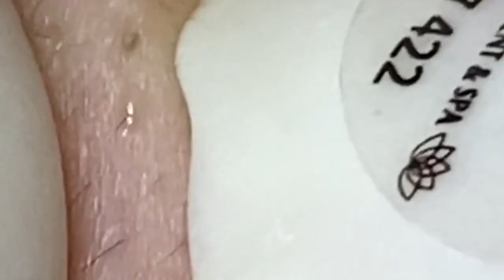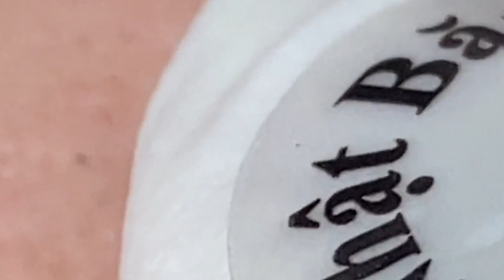acne treatment acne removal 5367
acne treatmentHanry Sam
huong beautyacne
treatment huong da
nangacne treatment
huong official 2021

acne treatment
newacne
treatment hacne treatment
 huong beauty
the man lives in hoa son
 part 4acne treatment huong
 beauty super part 2acne
 treatment huong beauty